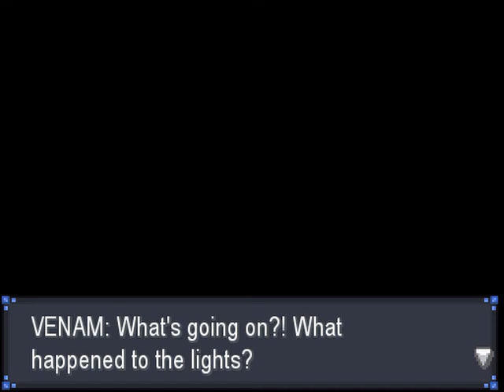Pokemon Rejuvenation - 30 "Beware of the Bewear"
ok so this is pretty good
My second LP of my channel:
Pokemon Rejuvenation is an amazing fan game! It follows some of the same rules of Reborn, but is an entirely different storyline and overall an amazing game. Pokemon Rejuvenation shares forums with Pokemon Reborn though. It has a very compelling story, an increased difficulty, and overall a really good Pokemon fan game.